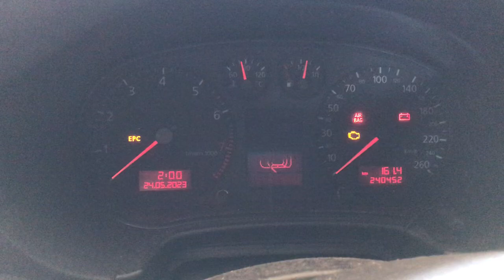Разборка Audi - A3 (8L1) 1996-2003, 1.6 (VIN: WAUZZZ8L83A042220) V4311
Разобран Audi - A3 (8L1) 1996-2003
Основные характеристики:
Год выпуска: 2003
Двигатель:
Объём двигателя: 1.6
Тип двигателя: Бензин
Коробка передач: КПП 5-ст.мех.(МКПП)
Кузов: Хэтчбэк 3 дв.
Смотри каталог запчастей Audi - A3 (8L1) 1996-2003 на :
⏰ Режим работы колл-центра:
08:00 – 20:00 – ежедневно

Для наших покупателей:
- бесплатная доставка;